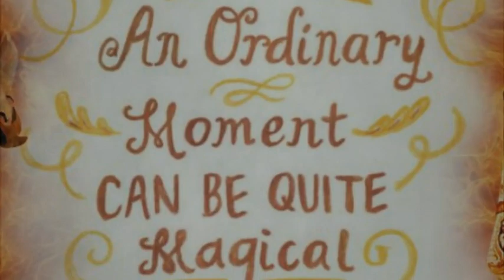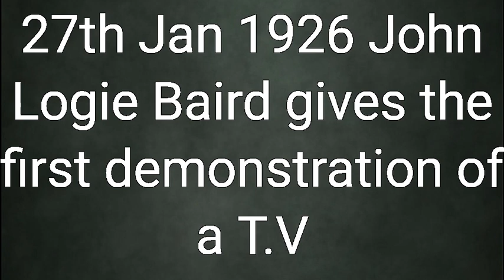What Happened in History?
22nd-28th  of January things that happened on these dates in history.
Images:obtained from free to use commercially.
Hope you have a magically moment day.